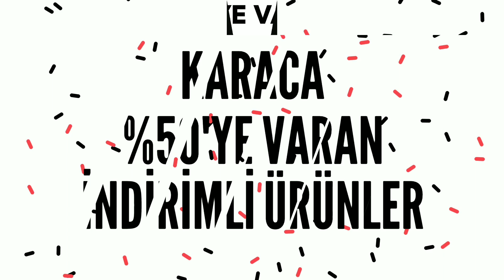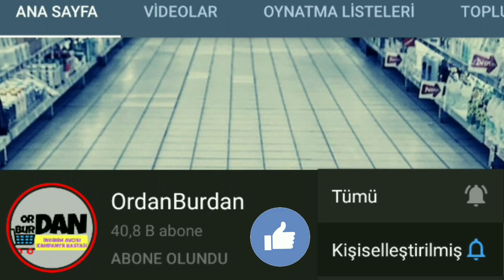KARACA İNDİRİM | %50'YE VARAN | KARACA HOME | Karaca Kampanyaları | Çeyiz Listesi | KARACA GRANİT